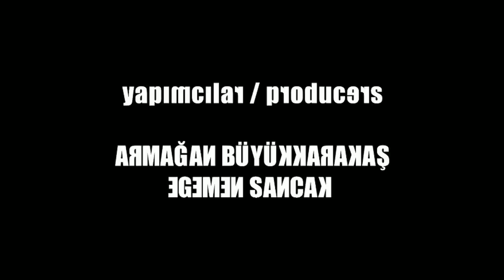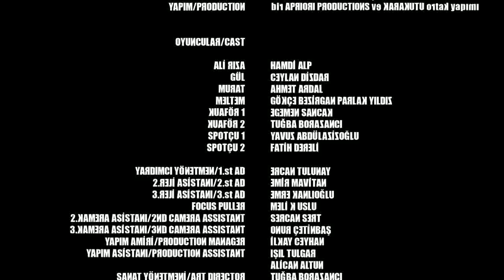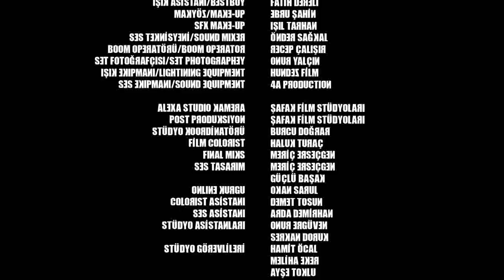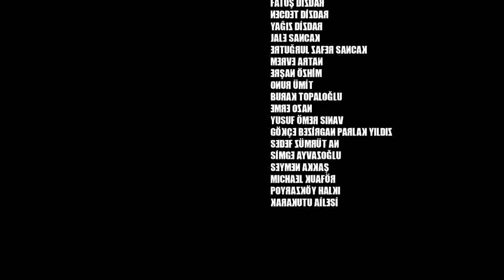Günahkarlar (The Sinners) [2013]